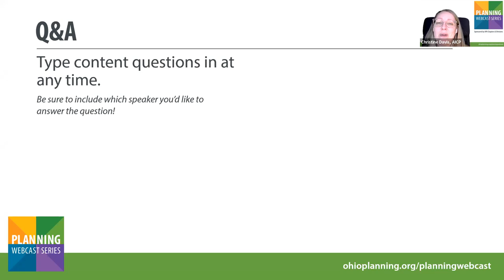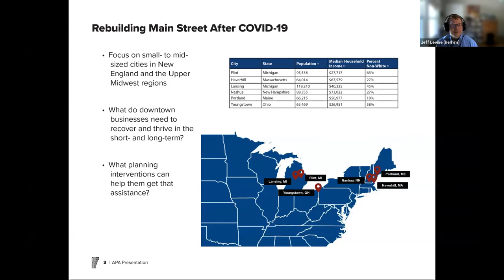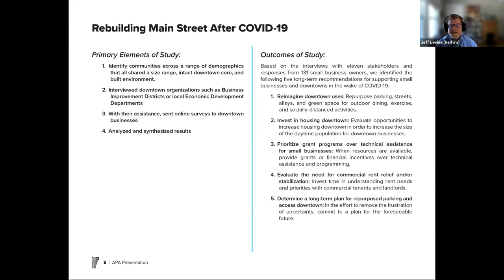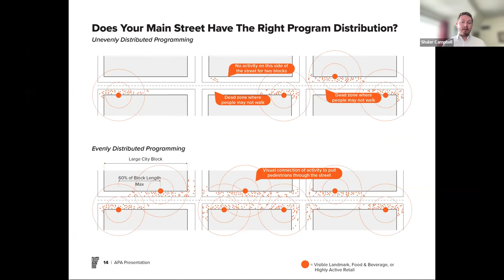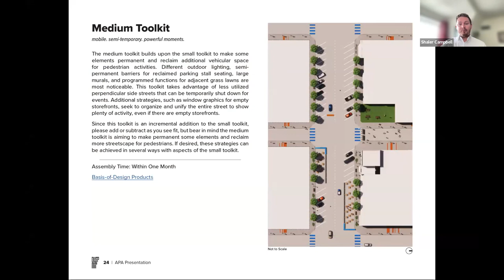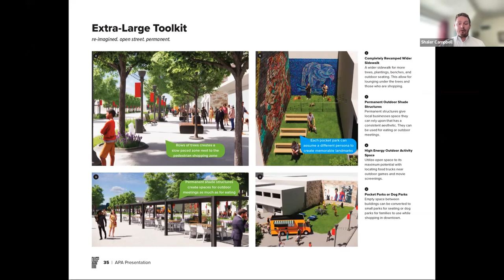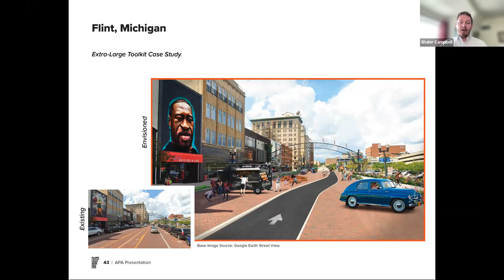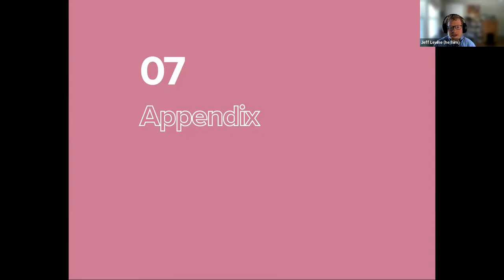Main Street After COVID: Lessons Learned on Design and Land Use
Assuming we are past the worst of the COVID-19, what happens to our downtowns? Before the pandemic, people were rediscovering the traditional New England town center. You can stop in a few different shops, maybe pick something up for dinner at a local fish market or bakery, and enjoy the building and people. Once COVID hit, people were reluctant to leave their houses, let along go downtown. Some experts, citing research that suggests people like working remotely and don’t want to return to work in an office, suggest that downtowns may be dead. Other suggest that the natural open air character of downtowns means they are well-positioned to adjust to a post-COVID world. This webinar will present the findings of a multi-year research project on this topic. Working with funding from the Massachusetts Institute of Technology’s Department of Urban Studies & Planning, we set out to see what these small downtowns would need in the future to grow and thrive. We found that, with the right planning and bold and consistent actions, small city downtowns continue to have great potential. We based on research on six communities in New England and the Upper Midwest, including Nashua, NH; Haverhill, MA; and Portland ME. After completing an initial report, we have created two additional reports to date. One is on redesigning downtown Main Streets in response to best practices learned during COVID, and the second is on the challenges of creating upper story housing downtown.

Guest Host: APA Northern New England

CM 1.5